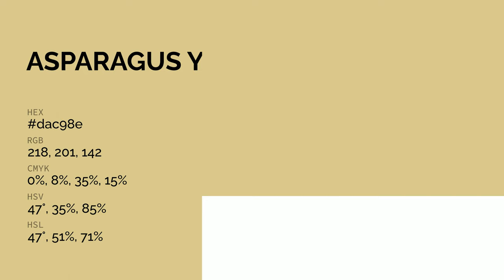Asparagus Yellow color dac98e hex color - Yellow color - Cool color dac98e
What color is Asparagus Yellow ? dac98e hex color - Yellow color - Cool color dac98e

Hex dac98e Color Code is also known as Asparagus Yellow color.

Hex dac98e Color code in RGB color code model is created after adding 85.49% red color, 78.82% green color and 55.69% blue color.
Hex dac98e Color code in CMYK color (process color) code model is generated after subtraction of 0% cyan, 7% magenta, 34% yellow and 14% black.